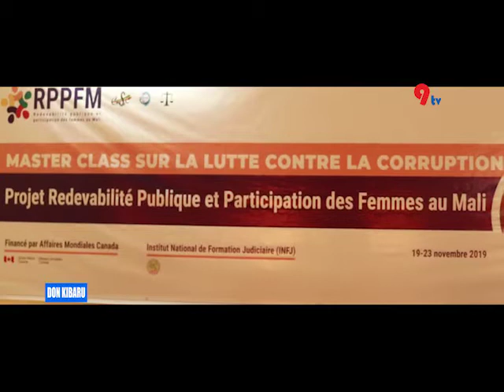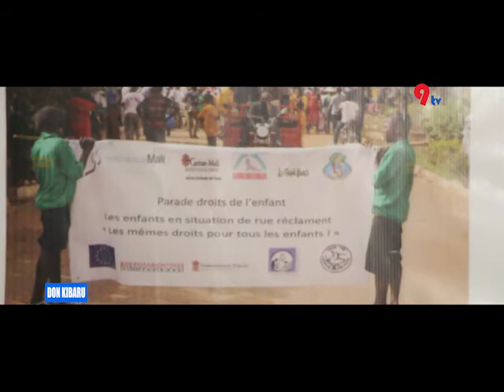Affaire du meurtre de l'imam Yattabaré -DON KIBARU DU 19 11 19 SUR 9TV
L'actualité du mali et d'ailleurs en langue nationale Bambara